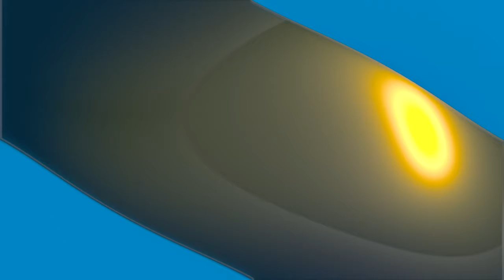Reaction To TYLER OAKLEY CAN SING (feat. Tyler Oakley)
Tyler is indeed the man.